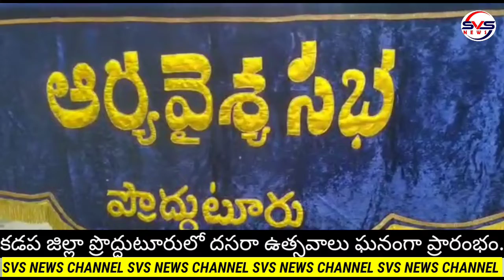కడప జిల్లా ప్రొద్దుటూరు లో ఘనంగా ప్రారంభం అయ్యిన దసరా ఉత్సవాలు.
డప జిల్లా ప్రొద్దుటూరులో దసరా ఉత్సవాలు ఘనంగా ప్రారంభమయ్యాయి.  ఉత్సవాల నిర్వహణలో ప్రొద్దుటూరు రెండో మైసూరుగా ప్రసిద్ధి చెందింది. 102 మంది  కలశాలతో విద్యార్థులతో మంగళ వాయిద్యాలు..గుర్రపు నృత్యాలు..కోలాట ప్రదర్శనల మధ్య ఊరేగింపు మొదలు పెట్టారు. అమ్మవారిశాల నుంచి దర్గా బజార్ వరకూ ప్రదర్శన సాగింది. కేరళ వాయిద్యాలతో పాటు వివిధ వేషధారణలు ఆకట్టుకున్నాయి. దసరా ప్రారంభం కావడంతో ప్రొద్దుటూరులో సందడి నెలకొంది. వేలాది మంది భక్తులు తరలి వచ్చారు.ఈ నెల 16వరకూ జరిగే దసరా ఉత్సవాలకు ఆలయ నిర్వాహకులు అన్ని ఏర్పాట్లు చేశారు.